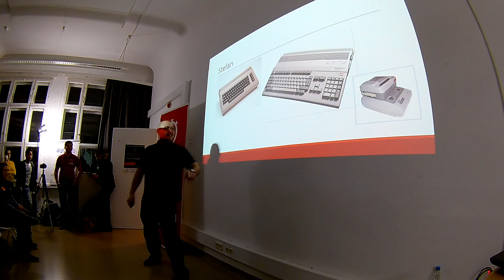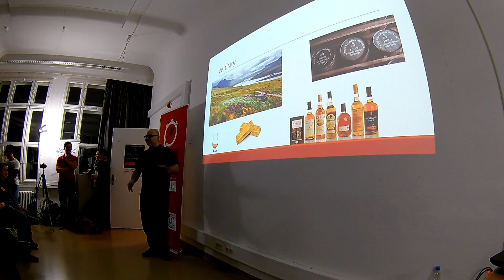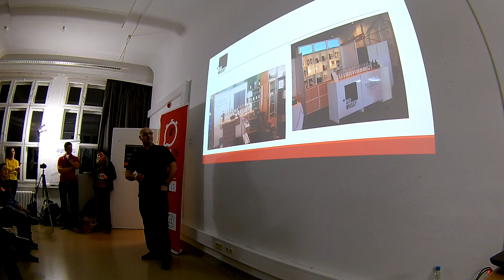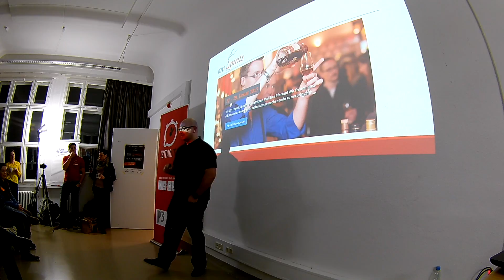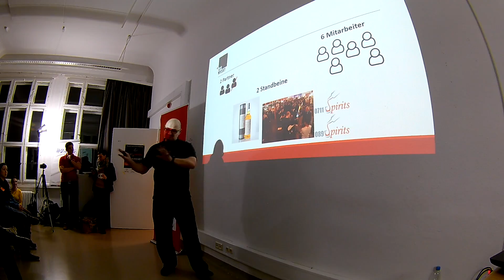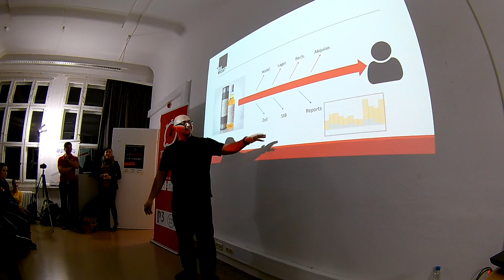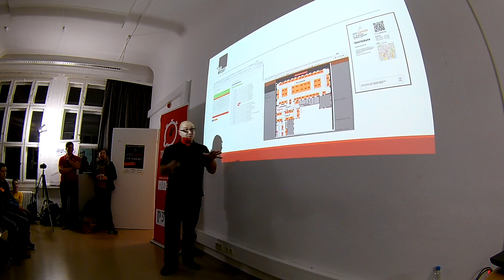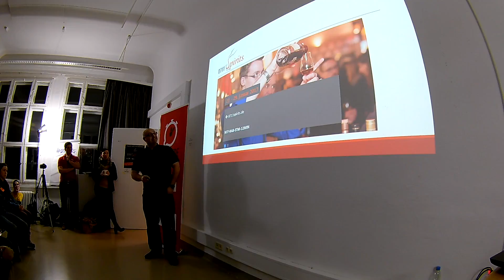Stefan Mateescu - Ein Whisky Startup aus Stuttgart